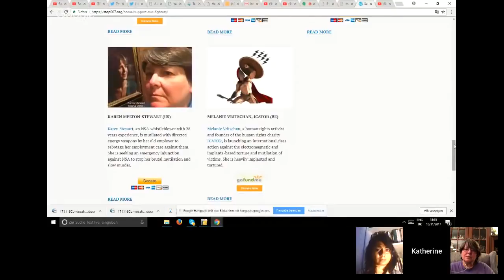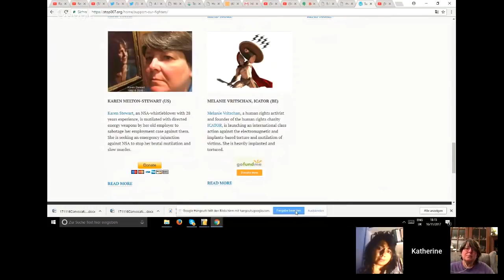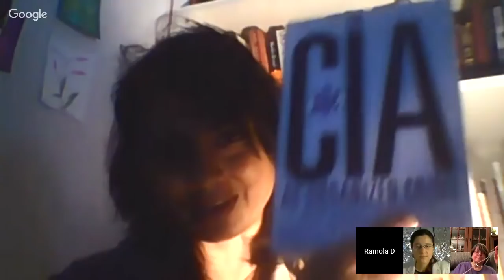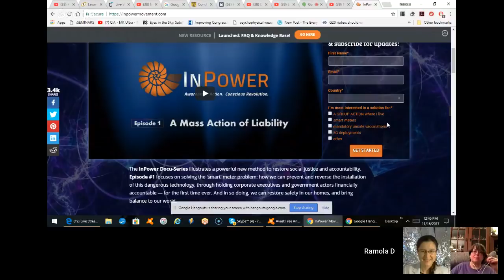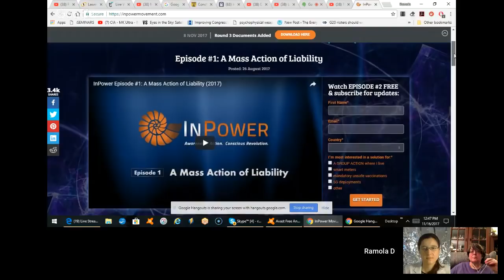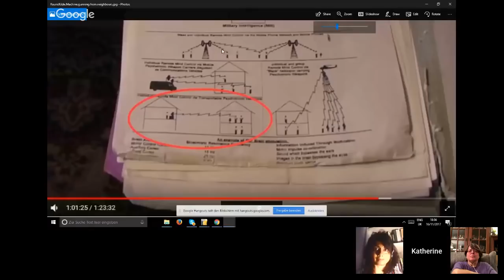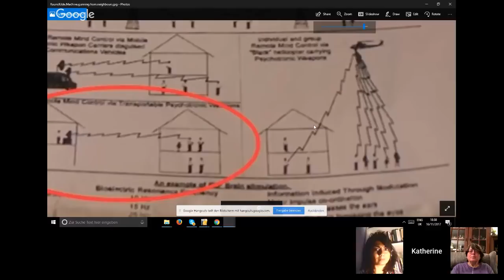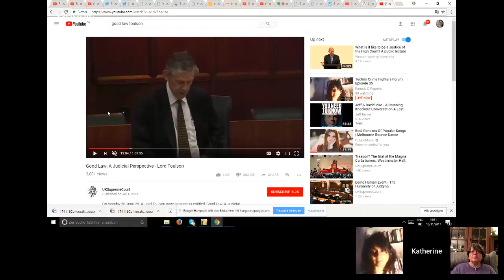(35) All out War & Attacks on Karen Melton-Stewart - Techno Crime Fighters' Forum 35 (Stop 007)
(LINKS TO REFERENCES BELOW) In this 35th edition of the Techno Crime Fighters' Forum, the Joint Investigation Team give an update on the Nazi take-over of civil society, including the media.